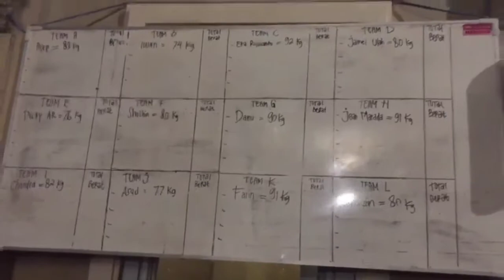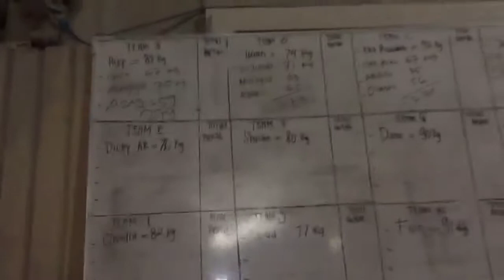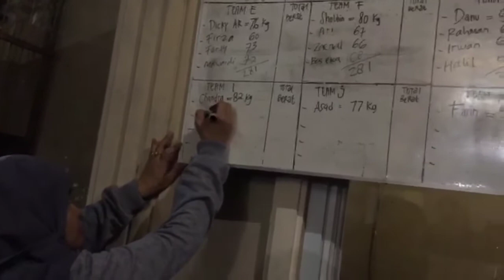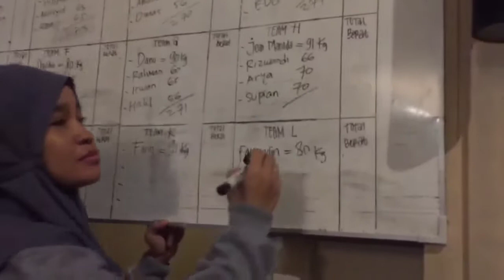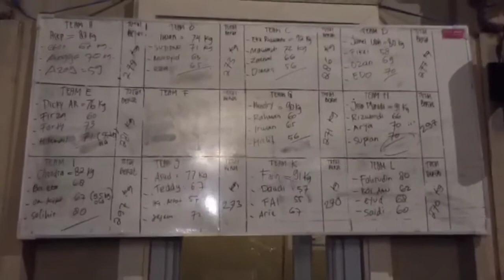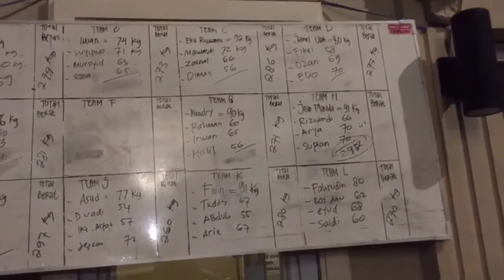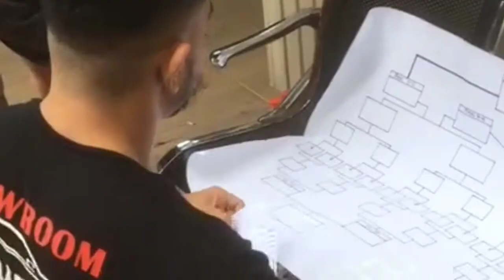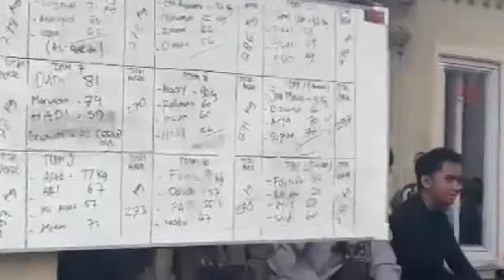LOMBA TARIK TAMBANG AA GYM BANJARMASIN TAHUN 2021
Video ini adalah milik orang lain dari kiriman WA di Grup dan sudah mendapatkan ijin untuk upload dan di rangkum menjadi video Lomba Tarik Tambang di AA Gym Banjarmasin Tahun 2021.

Terimakasih untuk partisipasinya kawan2 dalam memperebutkan kejuaran tarik tambang 2021.

Apresiasi kepada tempat fitness AA Gym Banjarmasin yang menjadi wadah dalam lomba tarik tambang ini. Sangat senang dan merasa silahturahmi kebersamaan nya sangat baik di tempat fitness ini. semoga selalu sukses AA Gym Banjarmasin.

Mohon maaf jika ada kata-kata yang salah ucap, kasar ataupun di anggap menyinggung. 🙏

kelak Video ini menjadi kenangan bagi kita semua.

Perlombaan mengajarkan kita perjuangan, di balik hal itu perlombaan mengajarkan kita tentang kerja sama dan cara mempererat silahturahmi persaudaraan. Menang atau kalah itu lah pertandingan dan tetap mengutamakan jiwa sportifitas dalam pertarungan.

Perlombaan ini sebenarnya merupakan olahraga adu kuat yang telah dikenal sejak tahun 8 SM. Olahraga ini banyak dilakukan oleh masyarakat di Kamboja, Yunani Kuno, India, dan Tiongkok. Bahkan dalam sebuah buku sejarah kedinastian Tiongkok berjudul "The Notes of Feng", tarik tambang dulunya sering digunakan untuk melatih para prajurit yang akan turun di medan perang. Bahkan, sejak 1981, sudah ada Kejuaraan Dunia Tarik Tambang.

Lomba Tarik Tambang ini melibatkan dua regu, masing-masing beranggotakan lima orang atau lebih. Meskipun memang awalnya adalah lomba adu kuat, Tarik Tambang justru mengajarkan tentang makna kekompakan, gotong royong, kebersamaan, dan solidaritas.

Channel Youtube JEAN MARADA